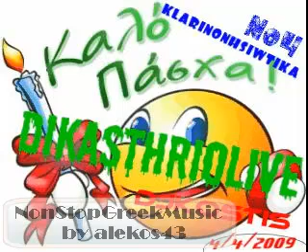Dj Kostis DIKASTHRIO Live No4 ( PASXA ) [ 1 of 5 ] NON STOP GREEK MUSIC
Dj Kostis DIKASTHRIO Live No4 ( PASXA )

*Endexomena kena pou kanei to video ofeilete stis enwseis twn kommatiwn kai oxi ston Dj Kosti.